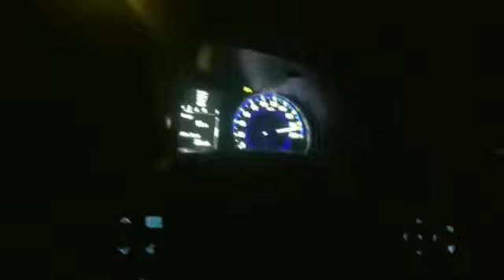Revo Vs Hyundai Elantra - Race - Attitude Status - Car Lovers - Car Status - Driving Status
racing status